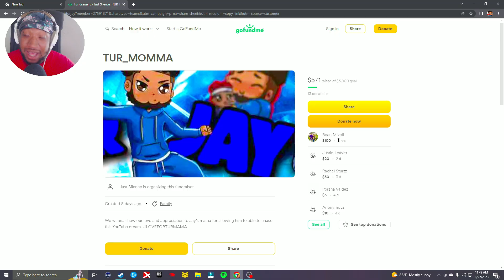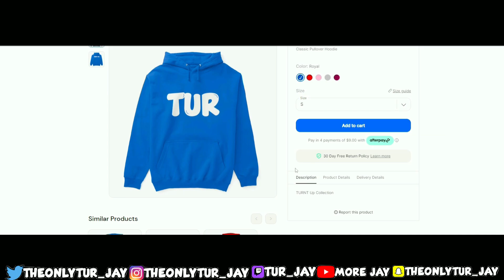I Was AFK as SPIRIT And You Won't Believe How The Match Ended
Greatly appreciate everybody who went the extra mile to show love and appreciation to my mom. ill forever be grateful for yall